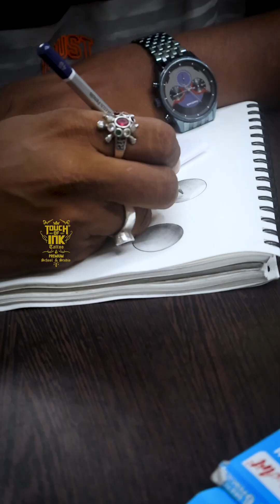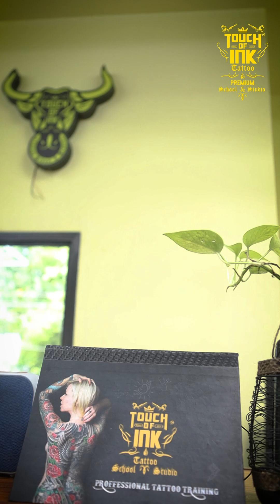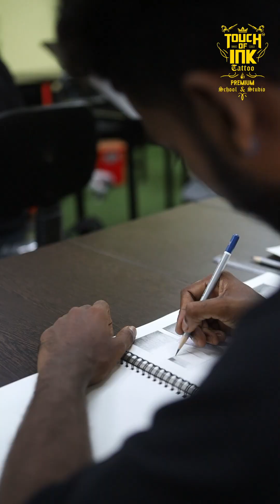Why We Choose To Be Tattoo Artists | tattoo Ideas | Touch Of Ink Tattoo School & Studio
എല്ലാവിധ ഗവൺമെൻറ് അപ്പ്രൂവ്ഡ് സർട്ടിഫിക്കറ്റോടുകൂടി
[ NSDC,NSIM,IIB] പ്രൊഫഷണൽ റ്റാറ്റൂ കോഴ്സ് പഠിക്കാൻ ഒരു സുവർണാവസരം. മാസം 50,000 രൂപ മുതൽ 5 ലക്ഷം രൂപ വരെ നിങ്ങൾക്കും ഈസിയായി സമ്പാദിക്കാം. കൂടുതൽ വിവരങ്ങൾക്ക് ഇപ്പോൾ തന്നെ ഈ കാണുന്ന നമ്പറിൽ കോൺടാക്ട് ചെയ്ത് നിങ്ങളുടെ അഡ്മിഷൻ ഉറപ്പുവരുത്തുക

𝐃𝐢𝐬𝐜𝐨𝐯𝐞𝐫 𝐭𝐡𝐞 𝐚𝐫𝐭𝐢𝐬𝐭𝐫𝐲 𝐨𝐟 𝐭𝐚𝐭𝐭𝐨𝐨𝐬 𝐥𝐢𝐤𝐞 𝐧𝐞𝐯𝐞𝐫 𝐛𝐞𝐟𝐨𝐫𝐞! 𝐖𝐡𝐞𝐭𝐡𝐞𝐫 𝐢𝐭’𝐬 𝐲𝐨𝐮𝐫 𝐟𝐢𝐫𝐬𝐭 𝐢𝐧𝐤 𝐨𝐫 𝐲𝐨𝐮𝐫 𝐧𝐞𝐱𝐭 𝐦𝐚𝐬𝐭𝐞𝐫𝐩𝐢𝐞𝐜𝐞, 𝐭𝐫𝐮𝐬𝐭 𝐮𝐬 𝐭𝐨 𝐛𝐫𝐢𝐧𝐠 𝐲𝐨𝐮𝐫 𝐯𝐢𝐬𝐢𝐨𝐧 𝐭𝐨 𝐥𝐢𝐟𝐞. With both male and female artists available and appointments around the clock, we're here to cater to your tattoo needs anytime . Located in Trivandrum, Sasthamangalam.